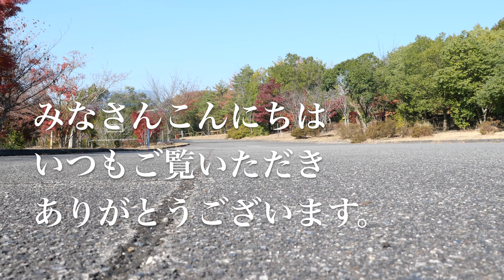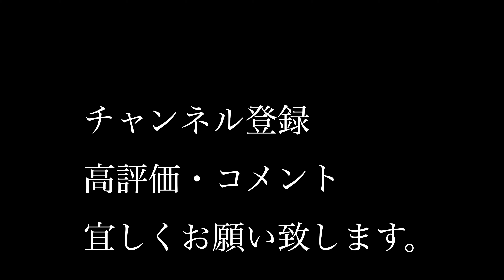夢のガレージハウス８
NX350h Fに乗ってお出かけ
広島県東広島市在住
移動風景と出かけた先の風景とランチをご紹介と
NX 350hをDIY
LEXUS 広島東のイベント・展示車・店舗状況を紹介

愛車
2023/2/24納車
235/50R20
ADVANCED PARK